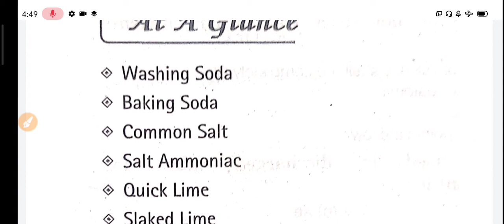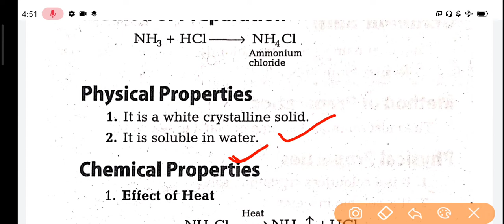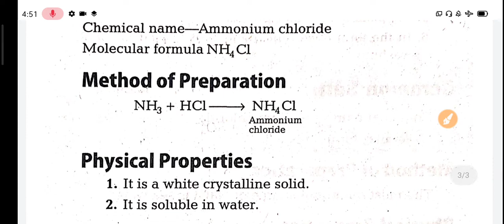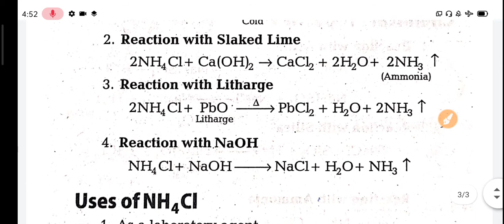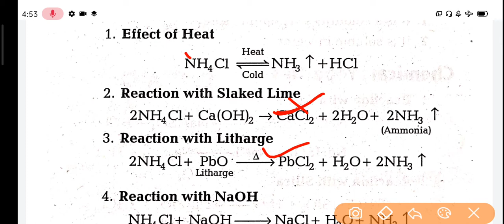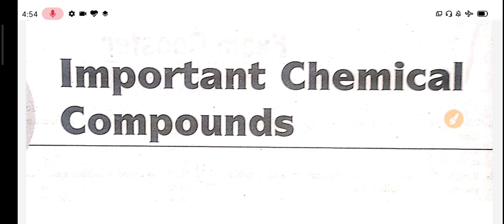Important chemical compound salt ammoniac,polytechnic entrance exam 2020 for english medium students